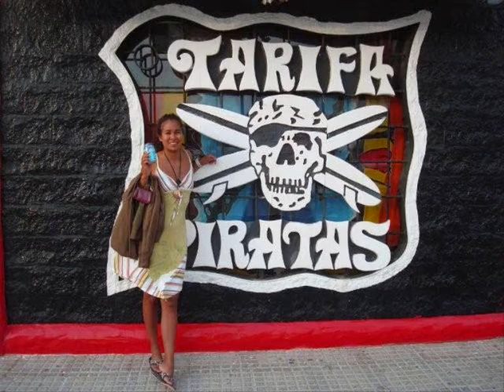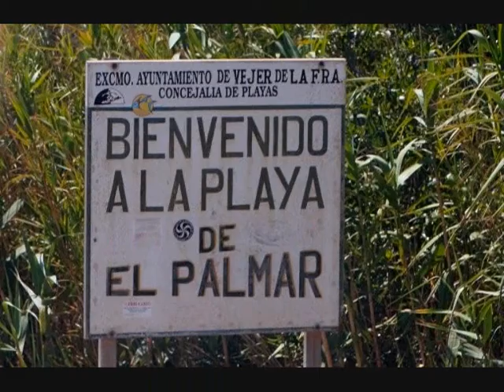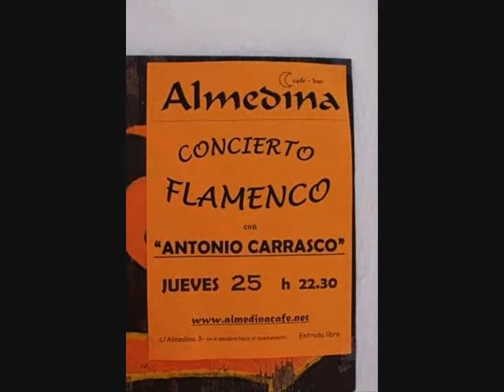Tarifa Summer 2009 part 2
Windsurfing Renesse on a trip by van to Tarifa in Andalucia, Spain. The most southern point of Europe.